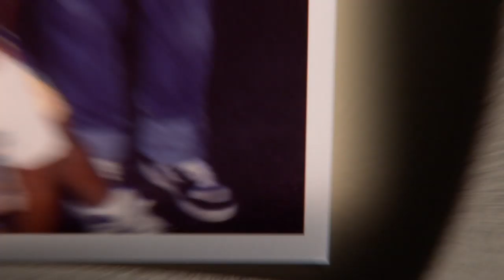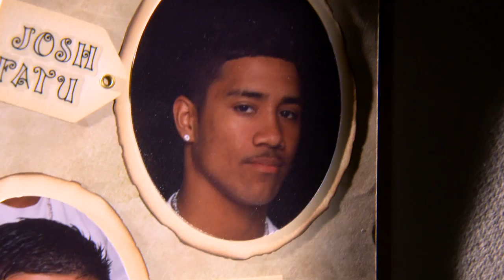Before They Were Superstars, The Usos - 10 Hours to Houston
WWE Superstars and brothers, The Usos, discuss their long and difficult journey to WWE in a WWE Network special airing immediately after tonight's Raw.